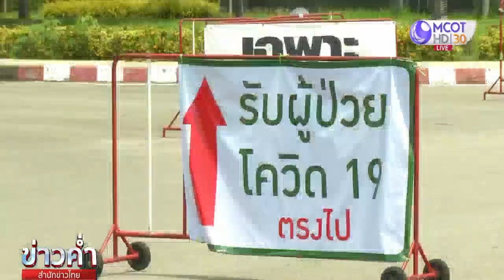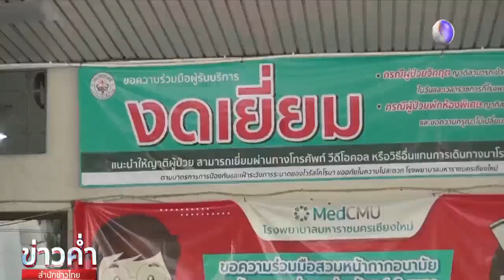วันสงกรานต์...วันที่แพทย์-พยาบาลเชียงใหม่ยังต้องสู้กับโควิด-19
เชียงใหม่ 13 เม.ย. - วันนี้เป็นวันมหาสงกรานต์ หรือตามประเพณีปี๋ใหม่เมืองของชาวล้านนา เรียกว่าเป็นวันสังขารล่อง หรือวันที่สิ้นสุดปีเก่าจะเข้าปีใหม่ แต่สำหรับสงกรานต์นี้เป็นวันที่แพทย์ พยาบาล และบุคลากรทางการแพทย์ทั่วประเทศ รวมทั้งที่เชียงใหม่ ยังต้องทำงานสู้กับโควิด-19 ในการรับและดูแลผู้ป่วยที่เพิ่มมากขึ้นเรื่อยๆ .-สำนักข่าวไทย